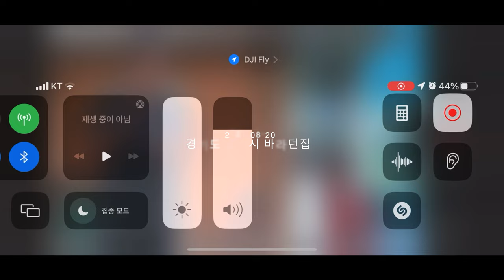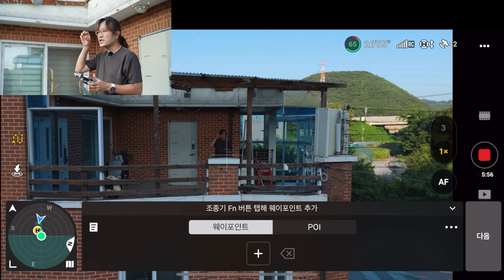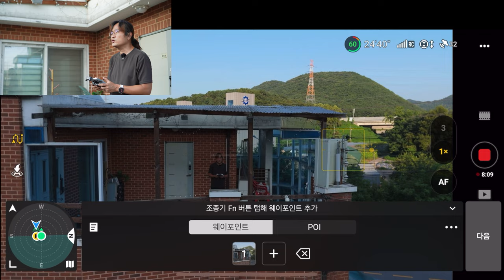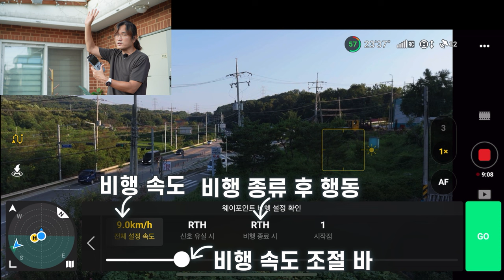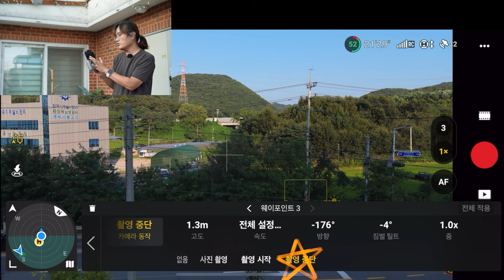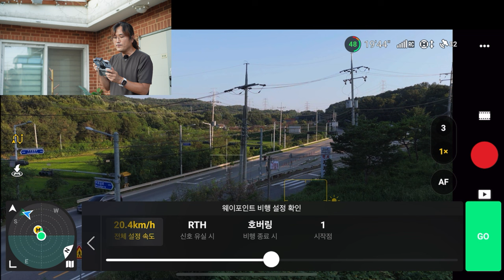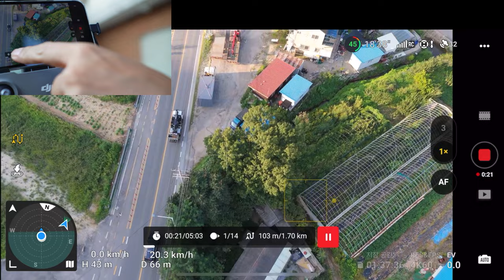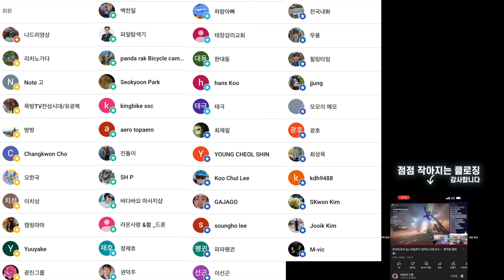DJI AIR 3 웨이포인트 사용법 그리고 그 결과물 이거 보시면 웨이포인트 있는 드론을 사고 싶어질 겁니다 웨이포인트 설명과 실험으로 알아봤어요